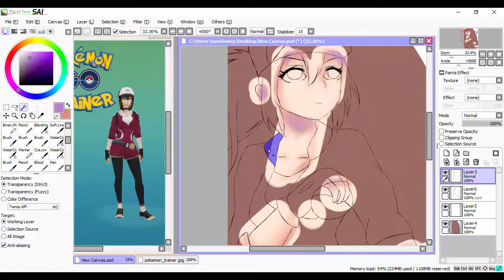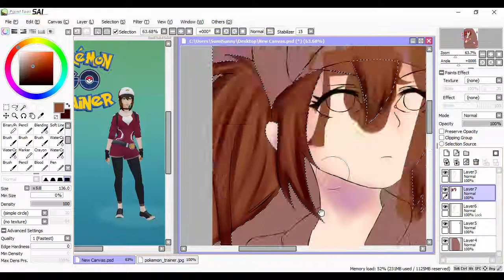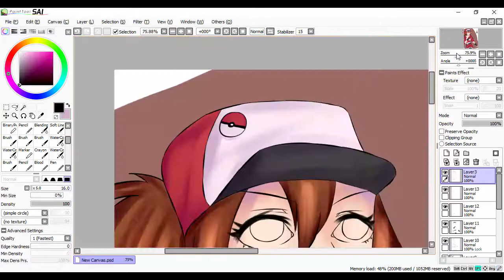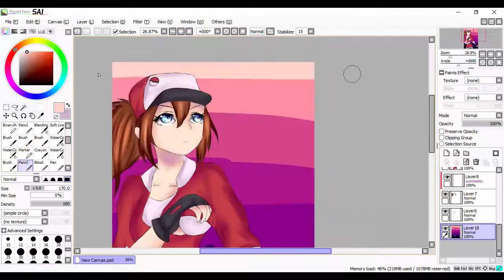Pokemon Go Trainer [Paint Tool SAI] Speedpaint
GlitchxCity - X and Y Super Training! Remix